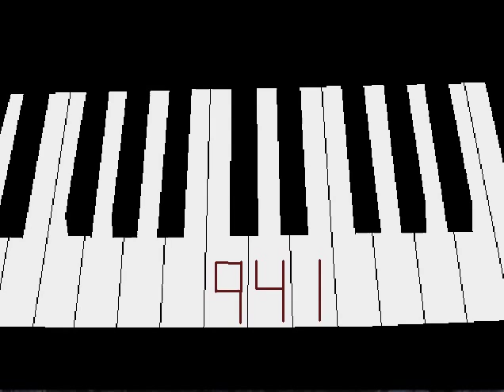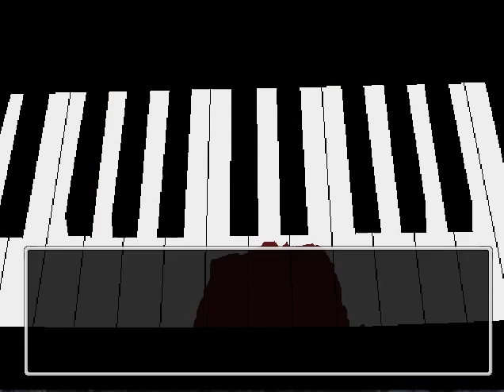Ao oni part 2! [never know where he will be!!]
This is my second video of Ao no. enjoy! xD